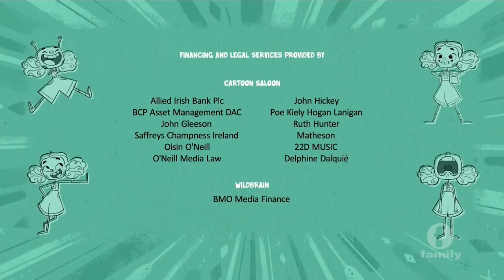Dorg Van Dango Credits In Reverse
Are The Credits Of Dorg Van Dango But In Reverse